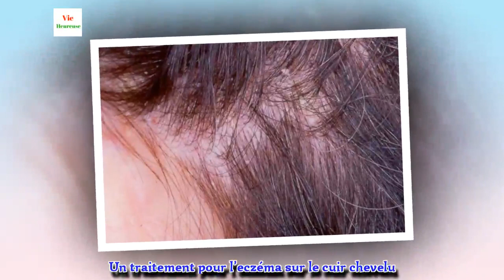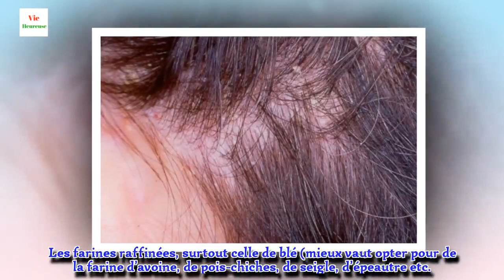Un traitement pour l’eczéma sur le cuir chevelu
Les problèmes de peau ne sont pas faciles à traiter car ils sont souvent des symptômes d’autres problèmes de santé et nécessitent des produits spécifiques ainsi que beaucoup de patience.